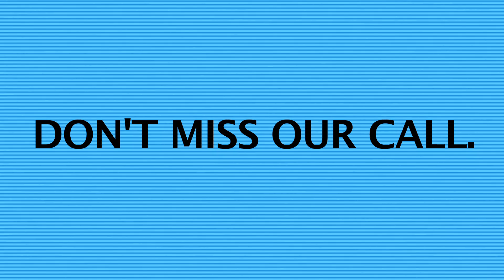DREAMS FROM A DEAD CITY VIDEO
When you see the blue light, press play on your phones.

When you see, "PLEASE STAND BY" pause your video and wait for another blue light.

Keep those ringers up, Mr. I is always watching!